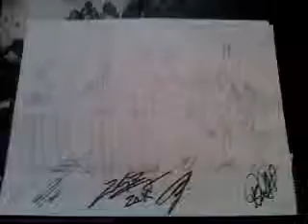Stanley November Tunnel Part 1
11/5/2011 Ghost Adventures Crew and Darkness Radio Event at the Stanley Hotel in Estes Park, CO.

was such an awesome event!! The song is "Dancearama Not" from my album "L{i}ov{f}e" download